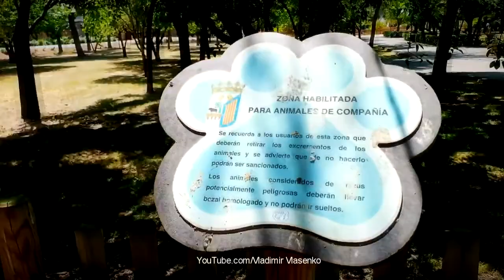Тверь нуждается в площадках для выгула собак